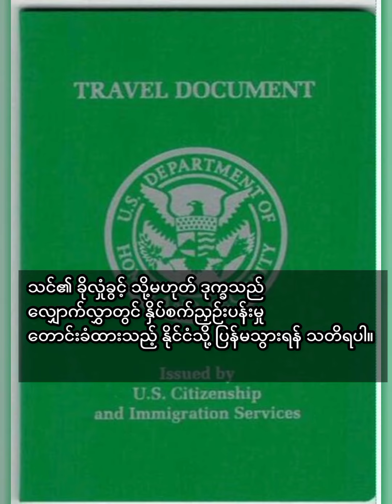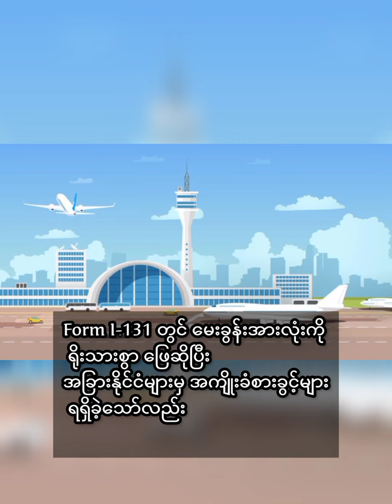Can u travel to Myanmar By refugee used USA green card?green card ရပြီး မြန်မာအလည်သွားလို့ရပါလား?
Can u travel to Myanmar By refugee  used USA green card?green card ရပြီး မြန်မာအလည်သွားလို့ရပါလား?(⛔⛔⛔⛔မရပါ)